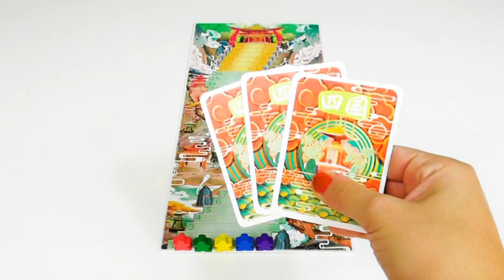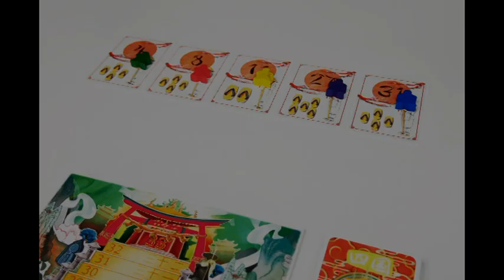Shikoku Juego de mesa - Vídeo tutorial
Shikoku es un juego de mesa de 3 a 8 participantes, con competiciones de 30 minutos. Recomendado a partir de 8 años, es una creación de Eloi Pujadas. Sus ilustraciones son obra de Amelia Sales.

Con él, GDM Games continúa apostando por los proyectos nacionales. En esta ocasión, nos traslada a una isla japonesa para iniciar una ruta de peregrinación. Los hombres de 42 años y las mujeres de 33 suben los escalones del templo Yakuoji para evitar la mala suerte y las calamidades.